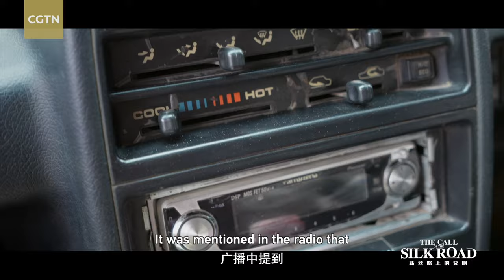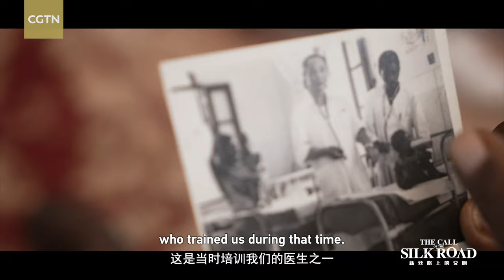A retired doctor and a timeless song | The Call of the Silk Road | Stories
“The red star shines, glowing with rays…” As he hums this song, 74-year-old Haji's thoughts drift back half a century. As a young man living on the island of Zanzibar, he never imagined that he was about to travel all the way to China to study pediatrics and acupuncture. The song reminds him of the years he spent there. Although he’s retired now, Dr. Haji continues to look after Zanzibar’s children.